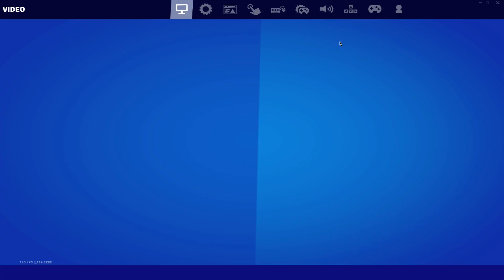How to Drop 20+ Kills In Arena Chapter 3, Season 3! + Settings/Keybinds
Chapter 3 Season 3 is upon us, going to be documenting my road to Champions Division 10 this season. This is also my very first settings reveal, as I've finally found what works best for me after a year of playing right click edit.

Edited by Me, Thumbnail by Me

Org - Run it Back Gaming

Specs: Acer Nitro 5 | GTX 1650 ti | 16 gb RAM | Core i5 9th gen | GK61 Silver Optical Switches | Logitech G Pro Wireless

First Arena Win of Chapter 3 Season 3! | Fortnite Duo Arena Gameplay

Fortnite Trio Arena Battlepass 20 24 Kill Win Bomb Settings Keybinds RiB Naught